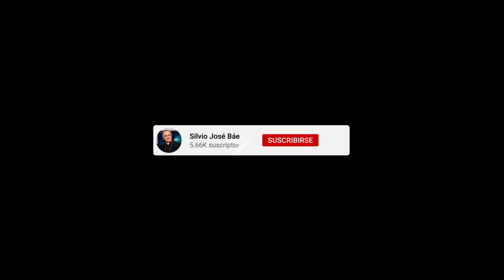Homilía de la Misa del Día de Navidad